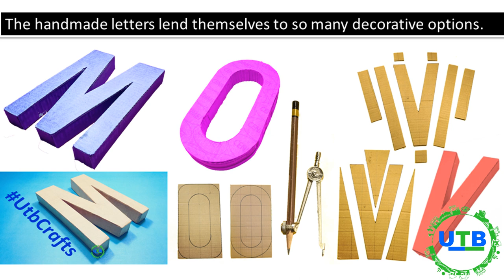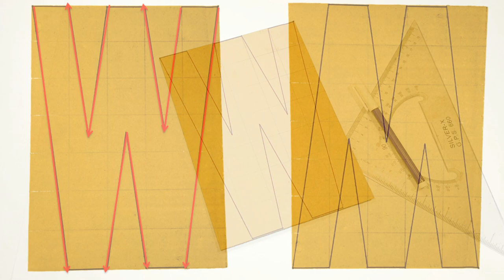How to Make 3D Letters from Cardboard letter W , 3D letter DIY, Marquee letters , Cardboard Crafts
Please subscribe to our channel and hit the "BELL" icon Thanks, DIY HANDMADE THINGS Special thanks for watching, pls keep watching and loving our videos! please check my new video I sure you must like it's

UtbCrafts Cardboard letters give an artistic feel to your house. While it can express your feelings in a unique way, Cardboard letters can be used for a variety of crafts and decorating ideas. They can be displayed as an alphabet, used to spell out a name, or put a saying on a wall in a bedroom or kitchen. These following cool DIY cardboard letters will surely help you for home decoration.The handmade letters lend themselves to so many decorative options. Read the instructions and watch the video tutorial to see how easy this project can be.

The following tutorial will help you make professional looking cardboard letters from recycled cardboard and hot glue, which can later be painted

letter on the grid 3.25 x 3.25 cm each cell, the letter's  Width 13 cm , height is 23 cm

Things You Need To Do
Cardboard
Ruler
Scissors
Cutter Knife
Pencil
White Glue
Kraft Tape
Hot Glue Gun
Paint & Paintbrush

Your Likes, Comments, & Share motivate us to more craft ideas and tutorials for you.